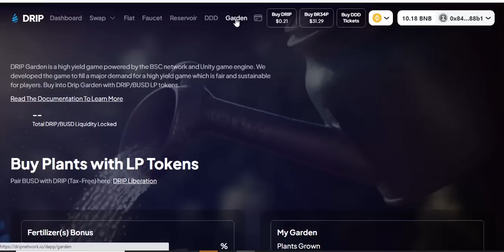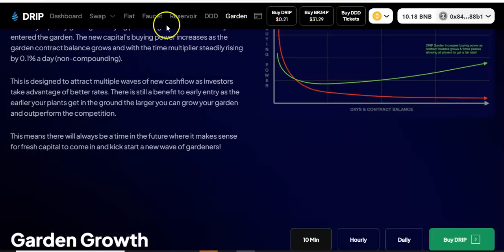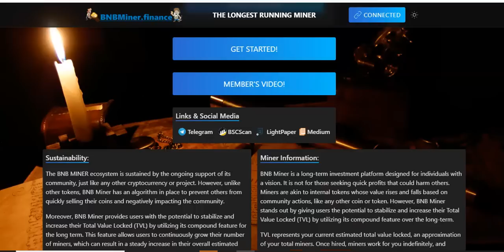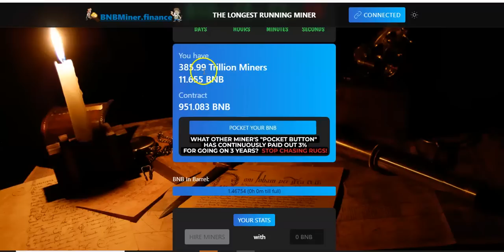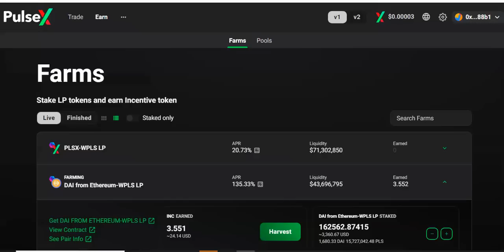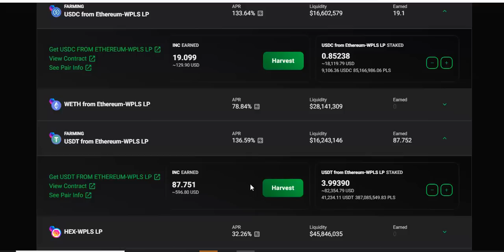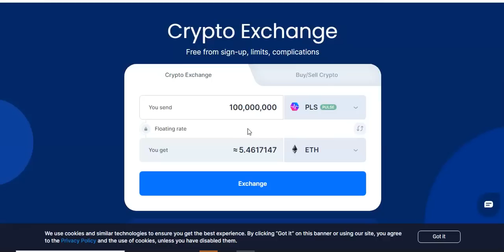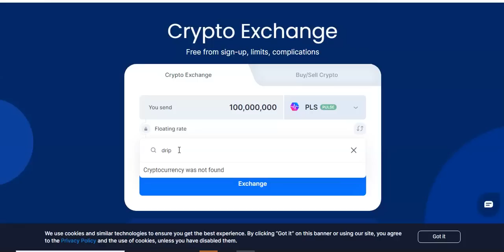GAMECHANGER DRIP DROP DRAW LAUNCHES MONDAY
DRIP: dripnetwork.io
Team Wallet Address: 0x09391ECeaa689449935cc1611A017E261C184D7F